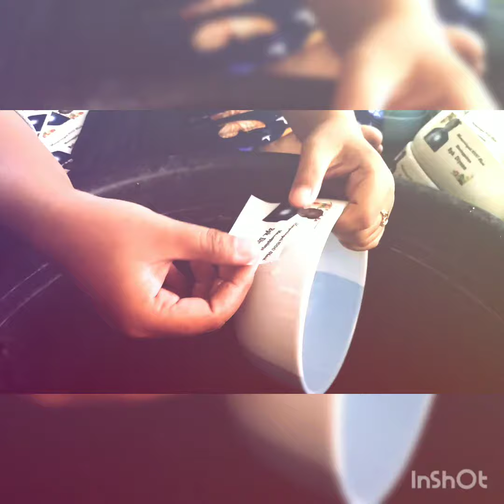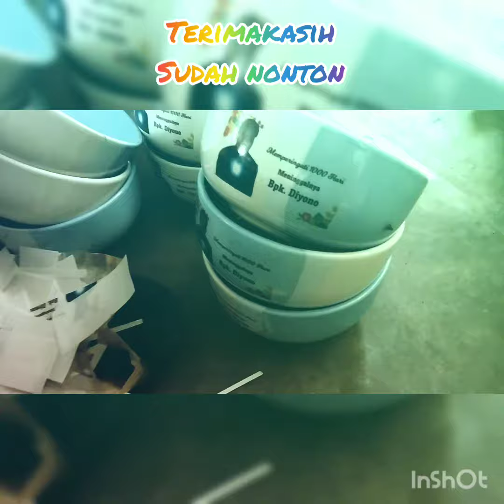PROSES DECAL KE MANGKOK